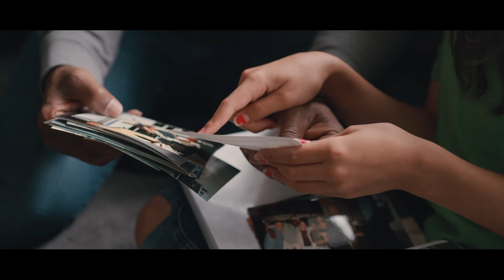Oceans Music "One chance" Official music video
In the symphony of life, we're often granted but one chance to make our mark, to paint our stories across the canvas of time. Each moment, a fleeting opportunity to infuse the world with our essence, to leave behind footprints of our journey for others to follow. With courage as our compass and passion as our fuel, let us seize this singular chance to embrace our dreams, to chase the whispers of our hearts, and to sculpt our destinies with the raw clay of possibility. For in the tapestry of existence, it is not the length of our journey that defines us, but the depth of our conviction, the sincerity of our love, and the resilience of our spirit. So let us cherish this precious chance, for it is the ink with which we inscribe our legacy upon the annals of eternity.